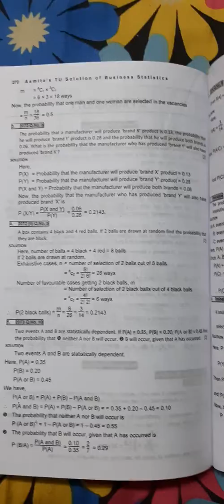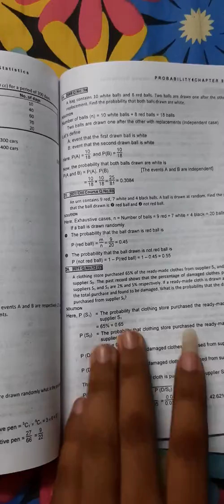BBS 1ST YEAR B.MATH PROBABILITY